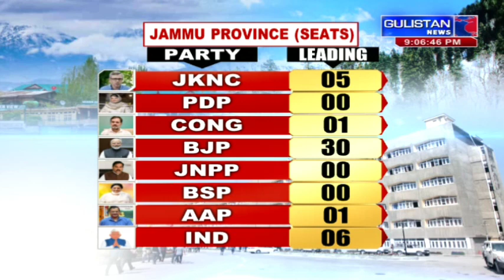J&K Assembly Elections 2024 Exit Poll: BJP & JKNC Neck-and-Neck with 28-30 Seats Each